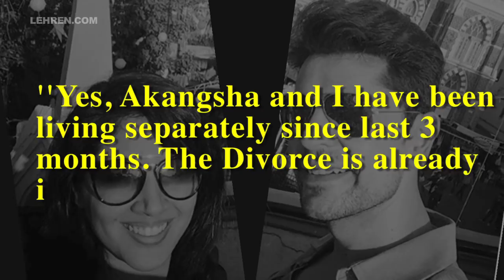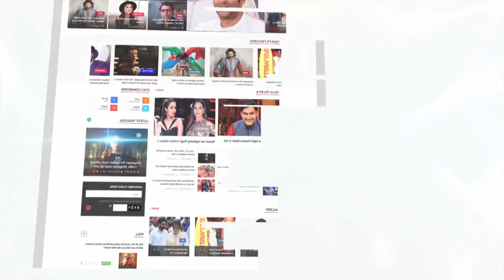'Beyhadh' Actor Piyush Sahdev CONFIRMS Divorce With Wife Akangsha Rawat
Television actor Piyush Sahdev who made his grand comeback in 'Beyhadh' is going through a bad phase in his real life. Piyush has confirmed that he is heading for a divorce with his wife Akangsha Rawat. To know more check out this video.